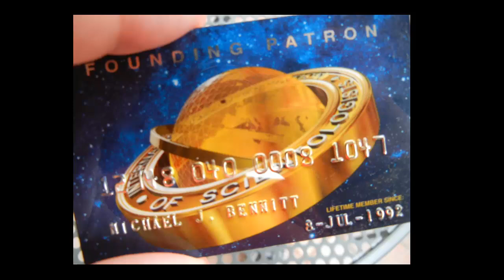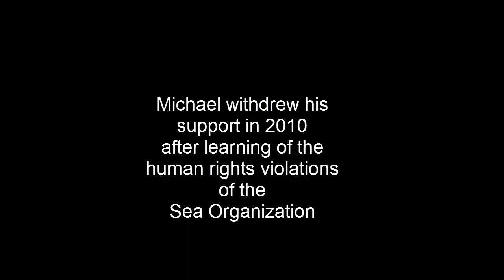Anti-SLAPP Hearing Monique Rathbun v David Miscavige and Scientology | full length version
Monique Rathbun's harassment lawsuit against Scientology and its leader, David Miscavige, resumes today at the Comal County courthouse in New Braunfels, Texas.

At issue this time is Scientology's anti-SLAPP motion, which is trying to portray Monique's lawsuit as a cynical and groundless effort that is actually intended to shut down the church's free speech rights.